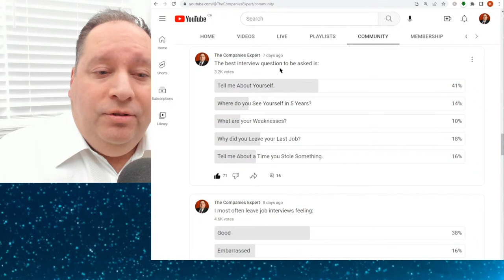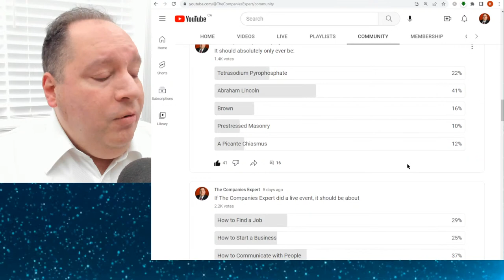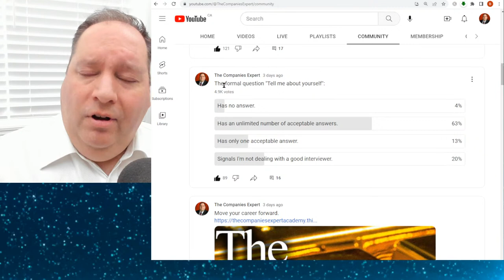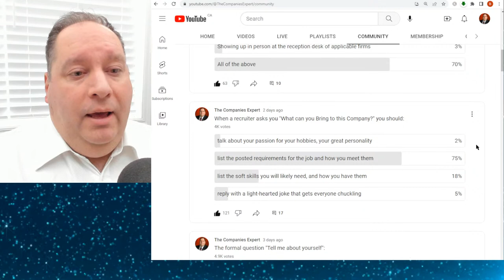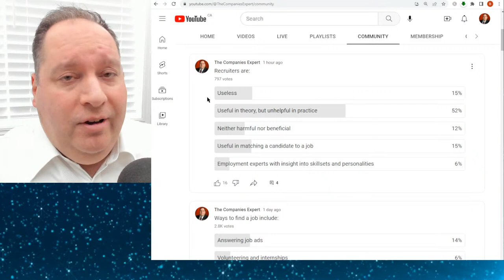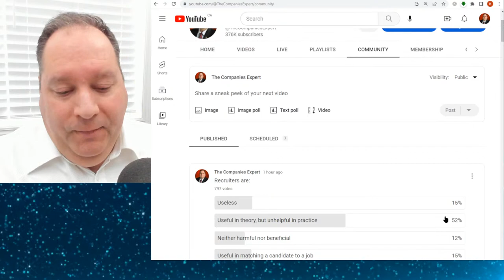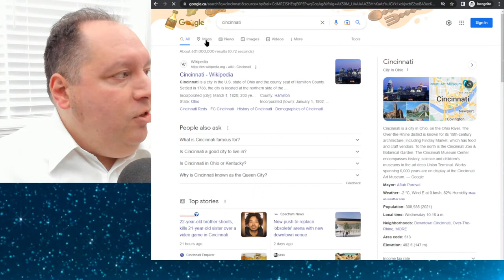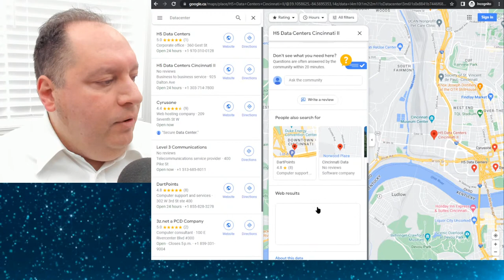How To Get Hired 026. Q&A Live Stream. Careers, Job Interviews, & Success. (with former CEO)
Live stream with former CEO.  Answering your questions, and more!  Hiring and employment principles, and the recruiter's perspective.  Job Interview Questions and Answers, Careers, Success in Business, Making Money, Leadership, and Success in Life.

(Please note:  I own the copyright to all music contained in this video, and can provide verification upon request.)